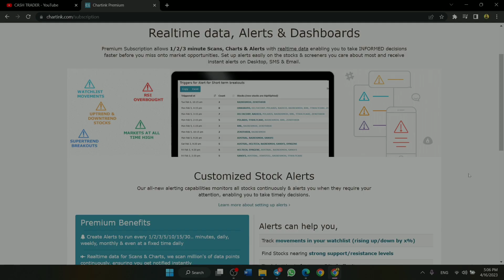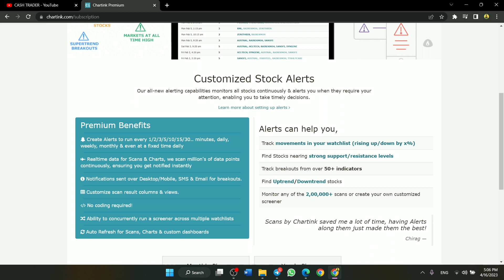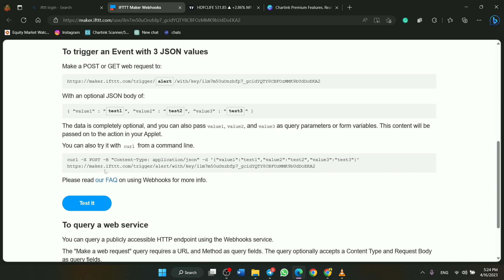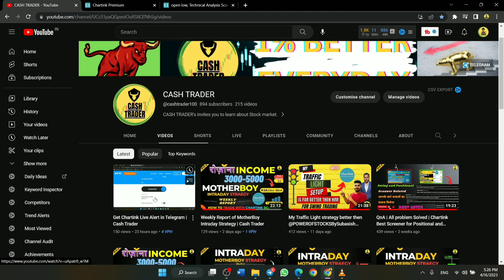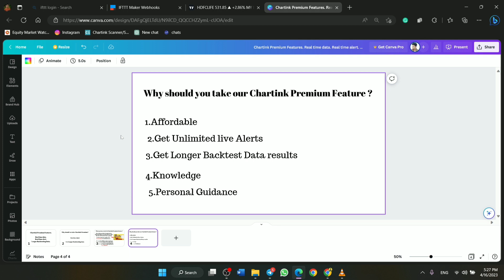Chartink Premium at just 99/- | Cash Trader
your Query:-
how to get chartink alert in telegram
Get Chartink Live Alert in Telegram | Cash Trader
chartink live alert in telegram
chartink alert kaise banaye.
chartink alert in telegram using ifttt.
Chartink's Best Screener Revealed!
chartink intraday scanner
chartink sceenner
chartink se paise kamaye
chartink premium
chartink swing trading screener
chartink scanner kaise use kare
chartink tutorial
technical analysis course
chart reading
best intraday trading strategy
technical analysis
technical analysis for beginner
cash trader
stock market for absolutely Beginners

VIKAS KUMAR

Thanks🙏